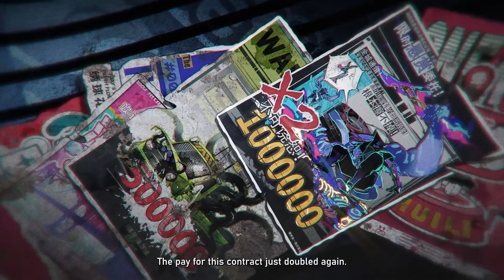Neverness to Everness nowym anime RPG z otwartym światem!